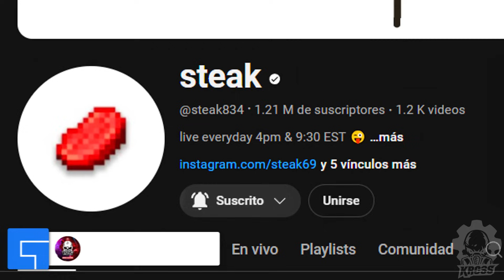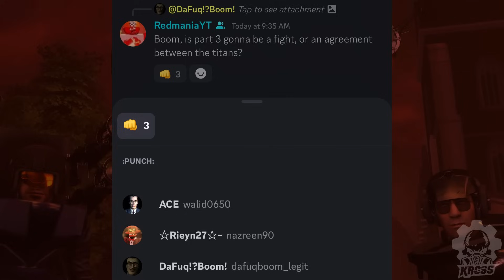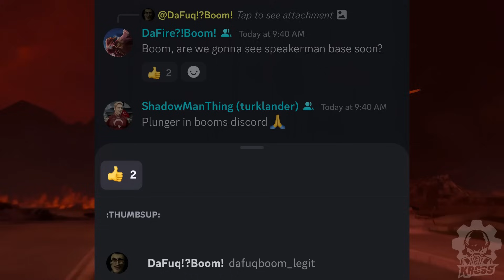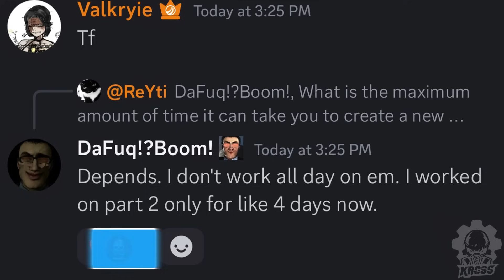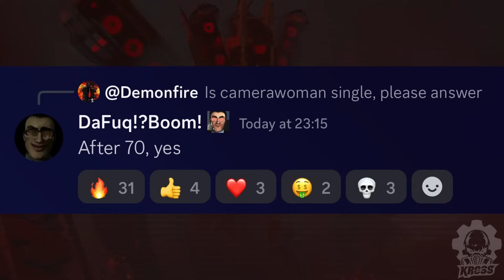NUEVOS SPOILERS REALES Skibidi Toilet 77 Parte 2 YA ESTÁ LISTO! DAFUQ FILTRA INFORMACIÓN OFICIAL